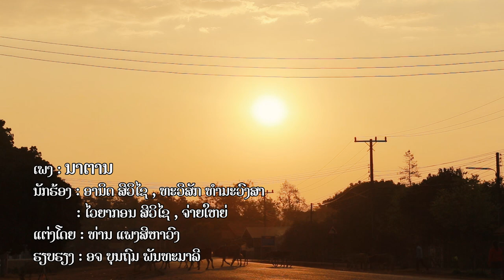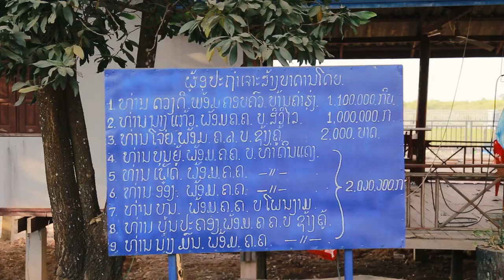ນາຕານ ອານິດ-ຕົ້ນທີເຄ-ເຈນນີ່-ຈ່າຍໃຫຍ່ / นาตาน / Na Tan .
ພ.ນາຕານ
ຮ້ອງໂດຍ:ອານິດ ສີວິໄຊ +ທະວີສັກ + ເຈນນີ່ + ຈ່າຍໃຫຍ່ເມືອງລ່ອງ
ແຕ່ງໂດຍ: ທ່ານ ແພງ ສີຫາວົງ
ຮຽບຮຽງ: ອາຈານ ບຸນຖົມ ພັນທະມາລີ